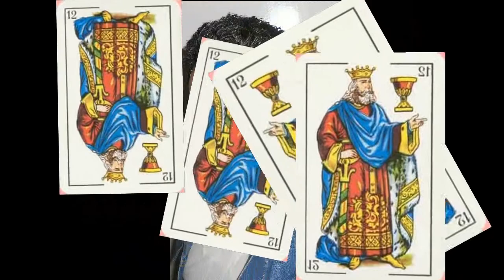Paco Herrera - El Rey de Copas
Canción - Paco Herrera Video - Juanjo
El alcoholismo es una enfermedad que consiste en padecer una fuerte necesidad de ingerir alcohol etílico, de forma que existe una dependencia física del mismo, manifestada a través de determinados síntomas de abstinencia cuando no es posible su ingesta. El alcohólico no tiene control sobre los límites de su consumo y suele ir elevando a lo largo del tiempo su grado de tolerancia al alcohol.

Hasta el momento no existe una causa común conocida de esta adicción, aunque varios factores pueden desempeñar un papel importante en su desarrollo y las evidencias muestran que quien tiene un padre o una madre con alcoholismo tiene mayor probabilidad de adquirir esta enfermedad, una puede ser el estrés o los problemas que tiene la persona que lo ingiere.

Ello puede deberse, más que al entorno social, familiar o campañas publicitarias, a la presencia de ciertos genes que podrían aumentar el riesgo de alcoholismo.

Algunos otros factores asociados a este padecimiento son la necesidad de aliviar la ansiedad, conflicto en relaciones interpersonales, depresión, baja autoestima, facilidad para conseguir el alcohol y aceptación social del consumo de alcohol